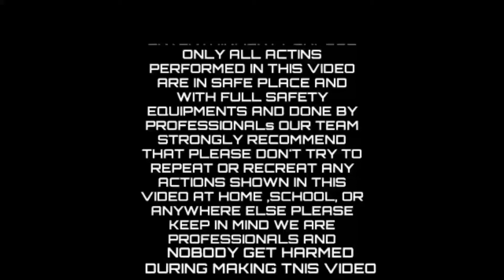ModifiedTractors 💥 Mahindra,Arjun, Newholland | BigTyres & Stunt Fail | modifiedtractor|BrarModified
tractor
kubota tractor
john deere tractor
tractor price
lamborghini tractor
mini tractor
trekker
john deere dealer
kubota dealer
olx tractor
jcb tractor
kubota tractor price
jcb fastrac
farmtrac 60
small tractor
second hand tractor
john deere tractors for sale
tractor trolley
new holland 3630
yanmar tractor
hand tractor
mahindra 575
toy tractors
farmtrac 45
ford 3000
eicher tractor price
eicher 380
kubota tractors for sale
escort tractor
new holland tractor price
best tractor in india
tractor pulling
electric tractor
fendt tractor
hmt tractor
sonalika 750
compact tractor
mahindra 575 price
john deere 5075e
new holland 3630 price
used tractors
farmtrac 60 price
john deere 5105
ferguson tractor
mahindra 475
compact tractors for sale
massey tractor price
sonalika 745
eicher 485
ford 3600
john deere 5310 price
farm tractor
ford 6600
mahindra tractor 575
massey 241
farmtrac 45 price
small tractor price
tractor attachments
small tractors for sale
arjun tractor
international tractor
power tractor
massey ferguson 241
tractor guru
kubota mini tractor
john deere 5055e
old tractor
tractor implements
mahindra mini tractor price
hindustan tractor
farmtrac 6055
eicher 380 price
mahindra 585
mahindra 275
mahindra 265 price
used kubota tractors
sonalika mini tractor price
mahindra 475 price
john deere 2020
john deere compact tractor
sonalika 60
ford tractors for sale
bcs tractor
mahindra 265
massey ferguson 1035
farm tractors for sale
mahindra tractor 575 price
deutz fahr tractor
vst tractor
new holland dealer
mahindra tractor 475
mahindra tractor 475 price
mahindra mini tractor
vst shakti
vst power tiller
used farm equipment
massey ferguson 265
porsche tractor
new holland tractors for sale
massey ferguson tractors for sale
mahindra 585 price
sonalika 750 price
ford 7610
massey 241 price
mahindra yuvo 575
mahindra 275 price
chhota tractor
old tractors for sale
eicher 557
eicher 333
steyr tractor
tractor mahindra
new holland 3600
5911 tractor
kubota compact tractor
john deere 5065e
traktor kubota
mahindra arjun 555
vintage tractors for sale
mahindra yuvo
jonder traktor
tractor 445
kirloskar power tiller
big tractor power
tractor seats
eicher 551
farmtrac tractor price
john deere 5405
mahindra arjun
john deere 5050d
lamborghini tractor price
four wheel tractor
mahindra arjun 605
used john deere tractors
eicher 485 price
mahindra tractor 275
eicher tractor 380 price
tractor company
sonalika 35
john deere toy tractors
mahindra yuvo 575 price
massey ferguson 9500
tractor cost
arjun tractor price
tractor loader
mitsubishi tractor
second hand tractors for sale
new holland 3630 special edition price
massey ferguson dealer
tractor tiller
holland tractor
farmtrac 6055 price
tractor canopy
john deere mini tractor
bcs tiller
mahindra 575 price 2020
john deere tractor 5310
mahindra arjun 605 price
used john deere tractors for sale
kirloskar power tiller price
cat tractor
john deere price
john deere tractor price 5050
eicher 333 price
mf tractor
mahindra tractors for sale
massey ferguson tractor price
sonalika 740

Modified Tractors 💥 Big Tractor, John Deere, Mahindra, | Big Tyres & Stunt Fail | modified tractor

Modified Tractors 💥 Mahindra, Arjun, New holland | Big Tyres & Stunt Fail | modified tractor | Brar Modified

Modified Tractor | Best Edition Tractor | Modified Lovers | Punjab Modify Tractor ​

Top Modified Tractors 👹 Mahindra, Arjun, New holland | Big Tyres & Stunt Fail | modified tractor

Desi Tractor Lovers New Viral 🔥 Videos In Punjab & Haryana | Modified tractors big tyre